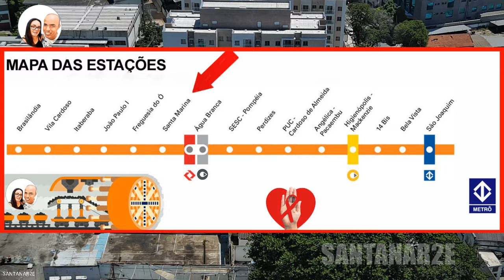FUTURA ESTAÇÃO SANTA MARINA ATUALIZAÇÃO DA OBRA DA LINHA 6 UNI DO METRÔ 20 03 2024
2- Informe o meu código de convite no início do cadastro: santanar2